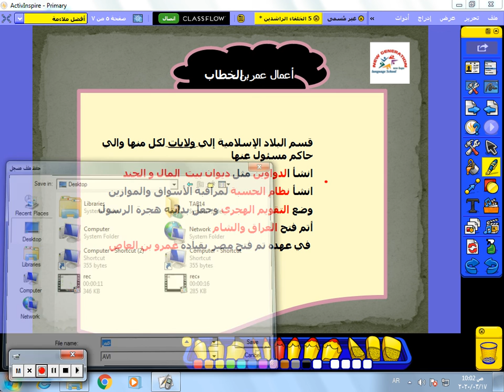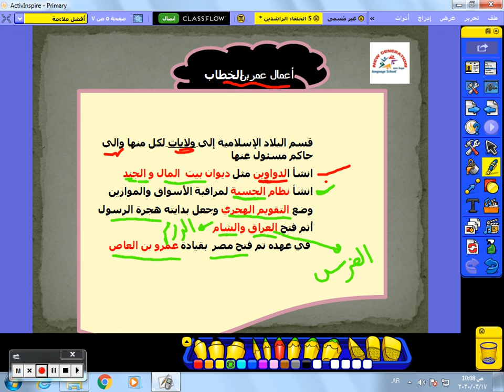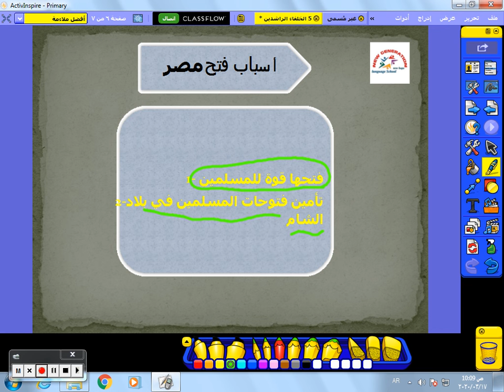درس عمر بن الخطاب grade 5